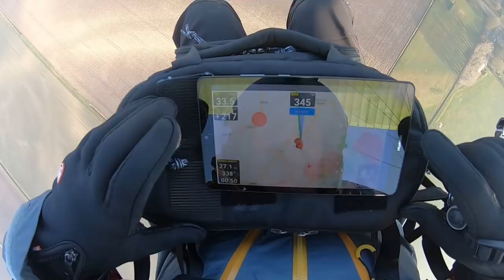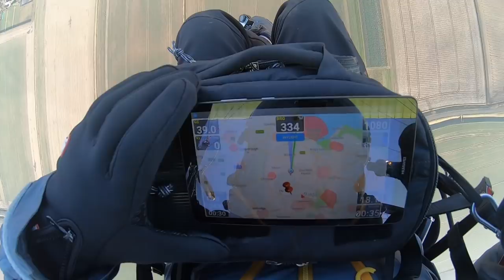Paramotor Vlog - Winglands, Engine OUTs, EMERGENCY landings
This is my Paramotor Vlog where I'm documenting my paramotoring adventures.

A great flight up to Winglands, some great people met, an awesome blat round 'the playground', marred only by me not replacing perishable parts on my motor. A day of difficulty starting, engine outs and an emergency landing in a village called Emneth.

I publish regular content of my adventures, cross-country flying, exploring lost places, the social fly-ins and everything else that comes with being a paramotor pilot. I'd be VERY grateful of any likes and subscribes! See you in the air!

VLOG GEAR I'M CURRENTLY USING:

Helmet -
Bluetooth headset
GoPro Hero 7
GoPro Mic adapter
Helmet battery

Foot -
GoPro Hero 4 footcam
Go Pro big battery

Ground -
DJI Osmo Pocket

Other -
Chasecam cam
Micro SD cards
Charge it all

Cheap, warm trousers
Flight buckle belt

PARACAMPING GEAR I USE:

Sleeping Bag
Adventure foods
Long cutlery
Pocket knife
Coolest hipflask

BOOKS I READ BEFORE LEARNING TO FLY:

PPG BIBLE!!
Microlight Pilots Handbook
Paramotoring: The Essential Guide